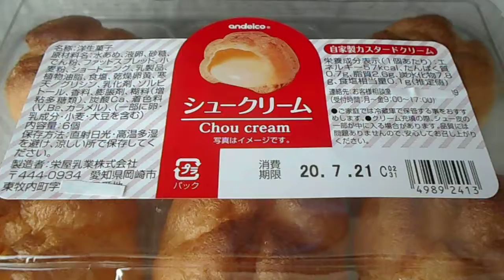アンディコ 栄屋乳業 シュークリーム 6個入 「生洋菓子」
アンディコ　栄屋乳業
シュークリーム　6個入　「生洋菓子」
1個　57kcal、6個　342kcal